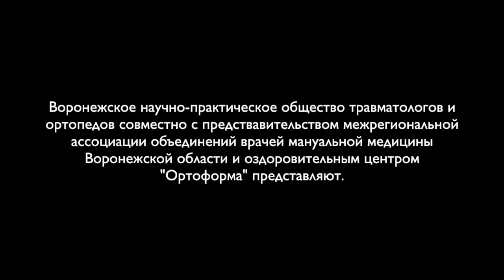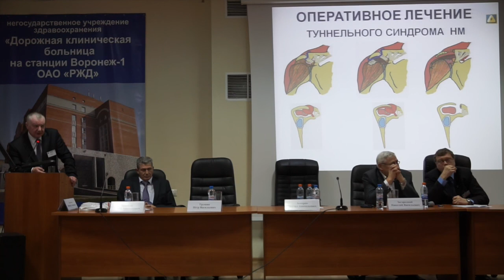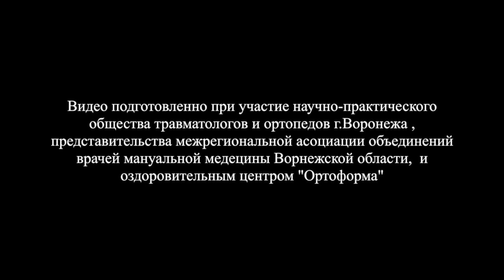019 Аскерко А Э Беларусь г Витебск Тунельный синдром надостной мышцы